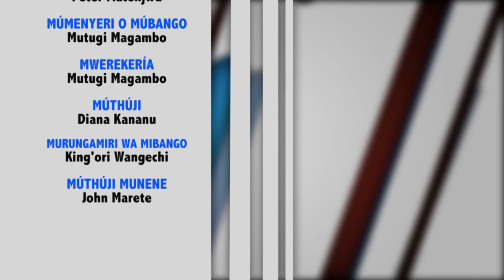Kaiguitie EP 84 part 2